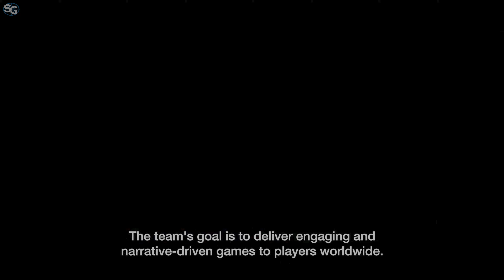KARMA: The Dark World | Day of the Devs SGF 2024